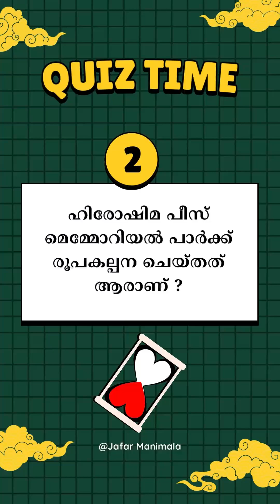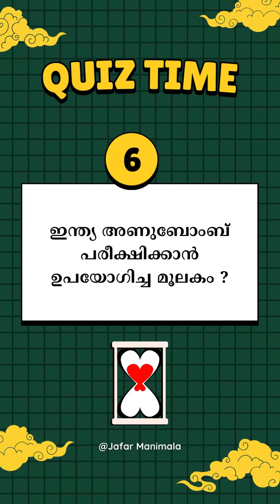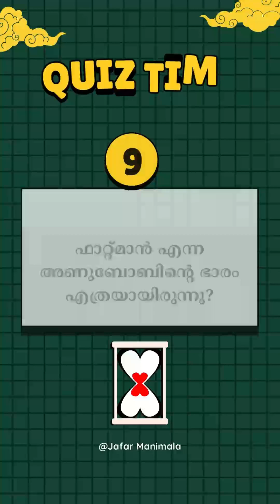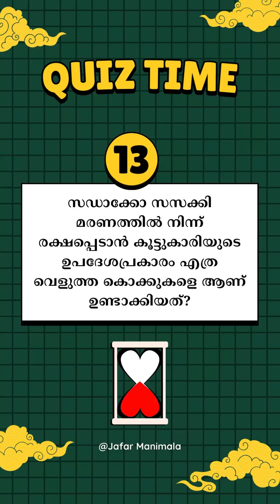ഹിരോഷിമ നാഗസാക്കി ക്വിസ് ഭാഗം 3 | Hiroshima Nagasaki Quiz part 3 | Jaza Mehrin & Jafar Manimala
ഹിരോഷിമ നാഗസാക്കിയുമായി ബന്ധപ്പെട്ട ചോദ്യങ്ങളാണ് ഇതിൽ ഉൾപ്പെടുത്തിയിരിക്കുന്നത്. തുടർ ഭാഗങ്ങൾക്കായി സബ്സ്ക്രൈബ് ചെയ്യാൻ മറക്കല്ലെ.. ഒപ്പം കൂട്ടുകാരിലേക്ക് കൂടി ഷെയർ ചെയ്യണെ...